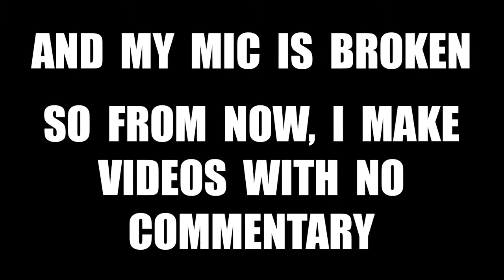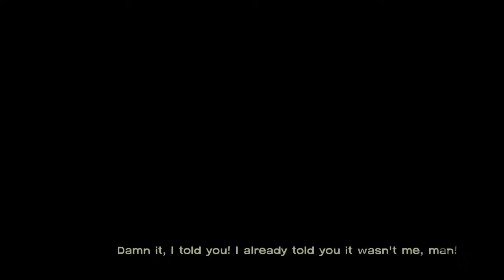The Walking Dead: 400 Days (Android) [PART 1]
A DLC of The Walking Dead Season 1 game.